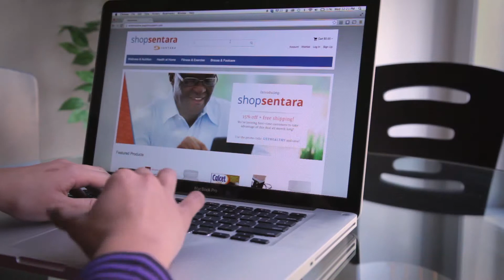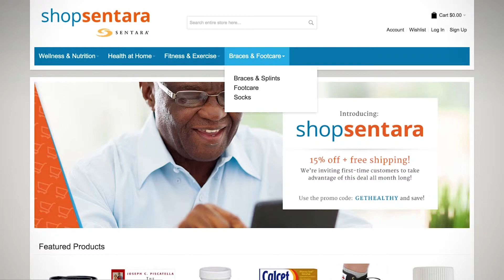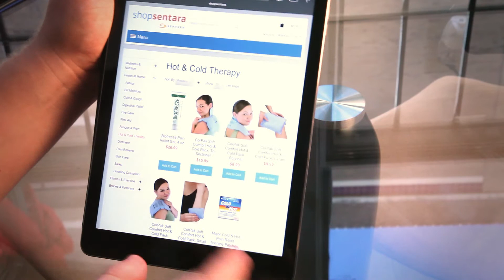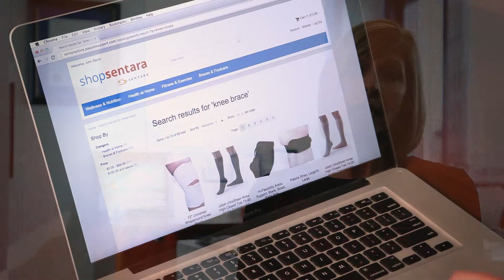Sentara Healthcare Launches New Retail Site - shopsentara.com